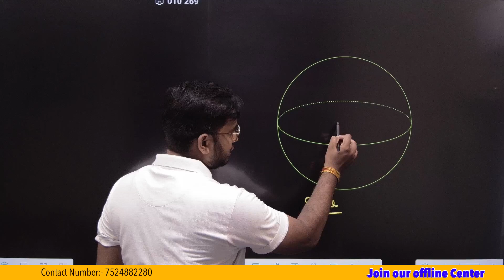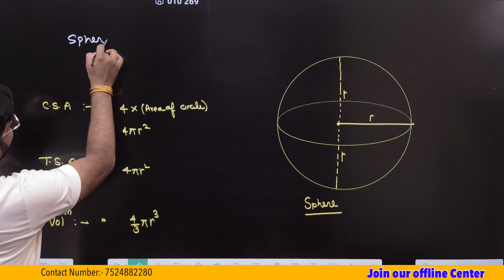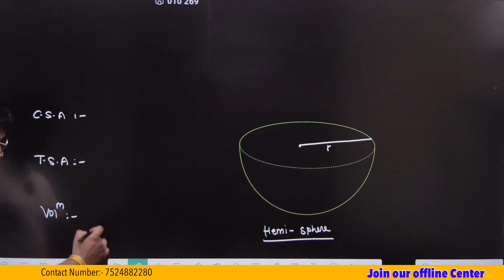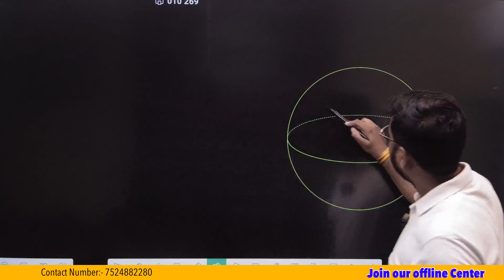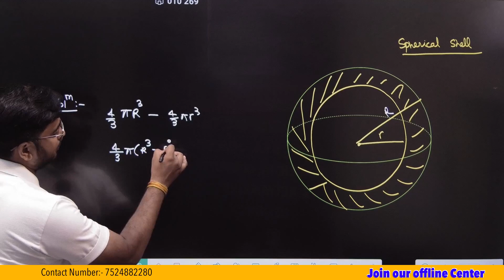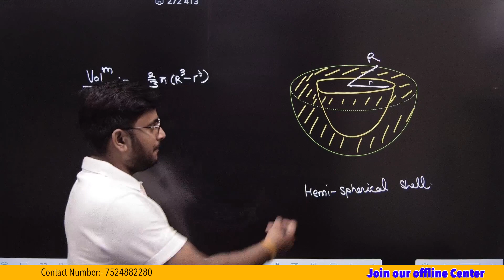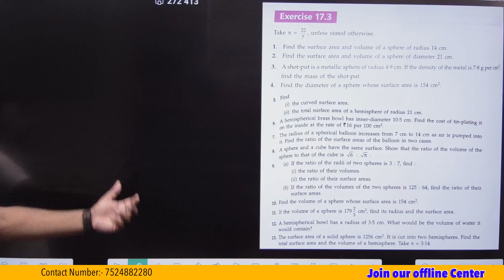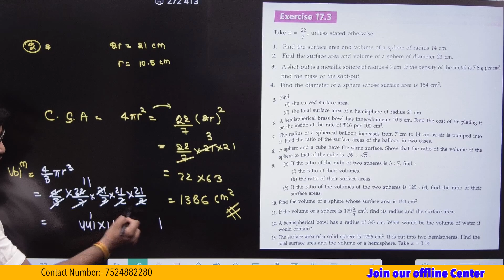ICSE 10 ML Agarwal Ch:-7 Ex:-7.3 Basics by Shubham Sir Maths Prayagraj Excellent Study Point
"Welcome to TheXcellent Mentors - your trusted coaching center in Prayagraj for the past decade! 🌟 Struggling with classes from grades 9 to 12? Fear not! Our seasoned mentors are here to guide you through every subject with precision and care. Whether it's math, science, literature, or history, we've got the expertise to help you succeed! Ready to embark on a journey towards academic excellence? Let's make learning enjoyable and rewarding together! 📚

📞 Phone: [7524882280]